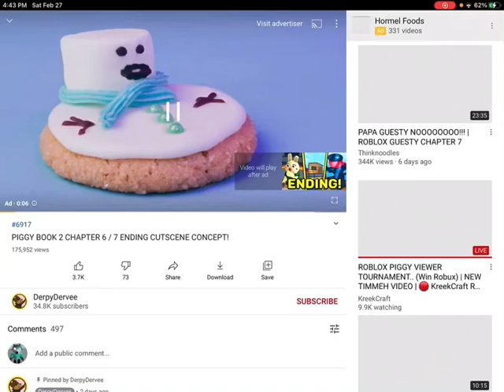THE CREATER OF DOGGY’S FUNERAL HEARTED MY COMMENT...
*hearted